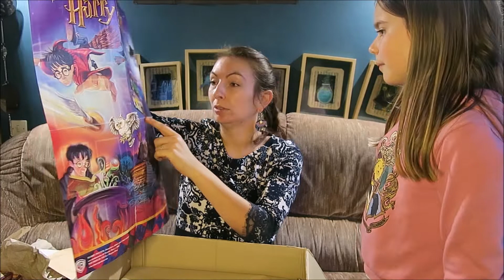WIZARDING BREIZH BOX #1 SPECIAL VINTAGE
Coucou tout le monde !  Coucou tout le monde aujourd'hui on se retrouve pour ouvrir la wizarding breizh box special vintage ou nous avons choisi un thème pour chacune!

Mes bons plans:
*Igraal (une partie de vos achats remboursés! si si ça existe, vous vous faite plaisir et en plus vous êtes gagnante!)